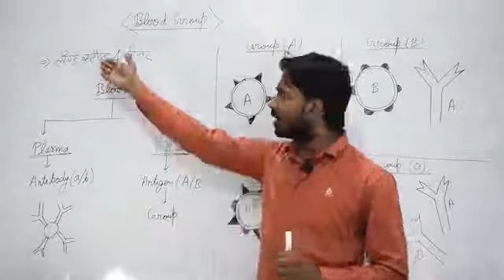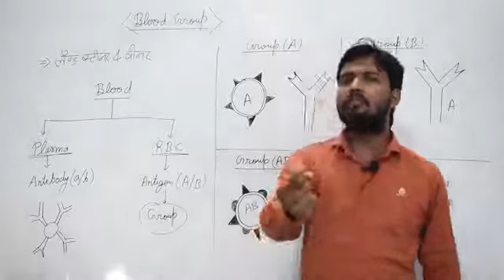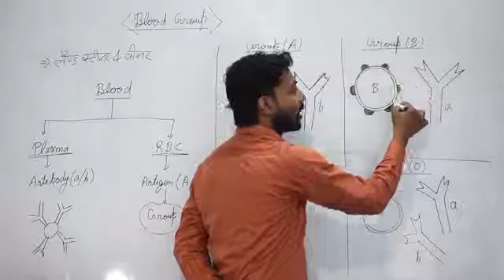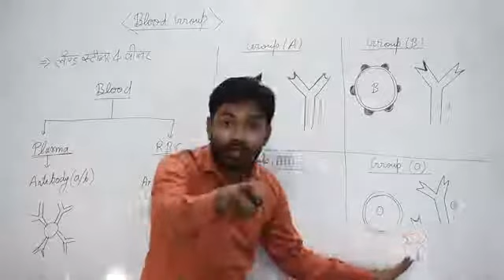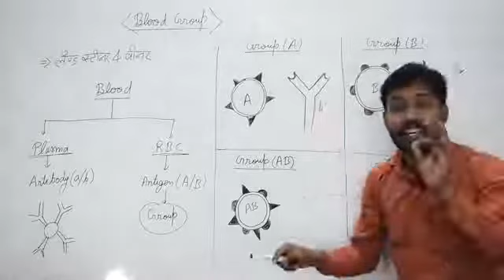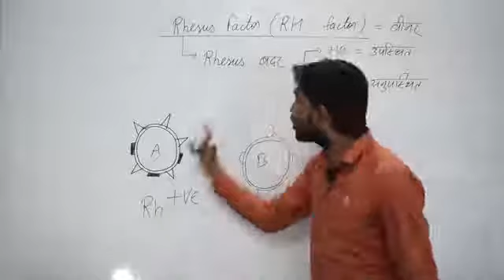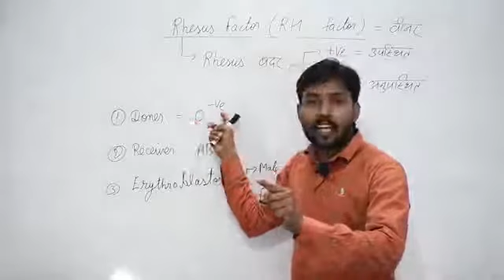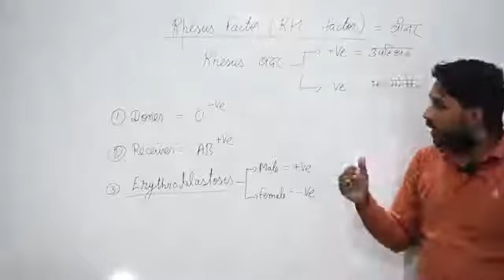Blood Group & RH Factor